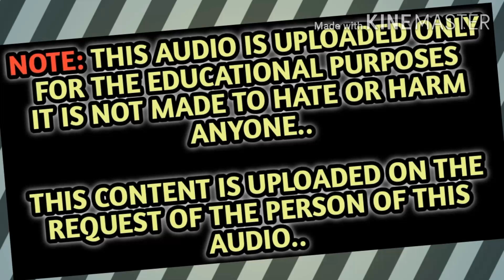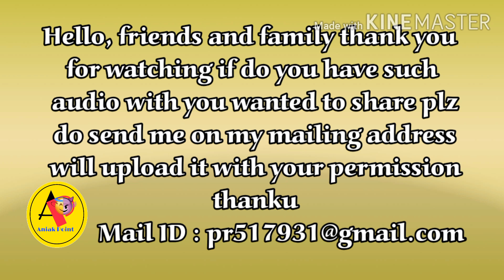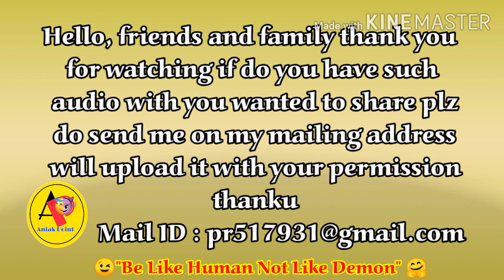Loan Recovery Girl Hard Talk | रिकवरी एजेंटों की गुंडागर्दी😞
TEAM ANIAK POINT